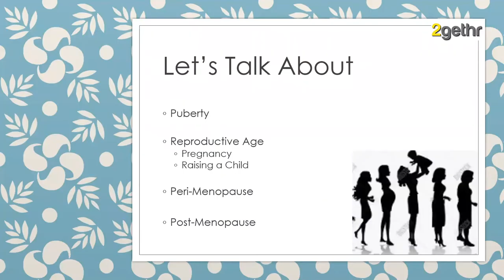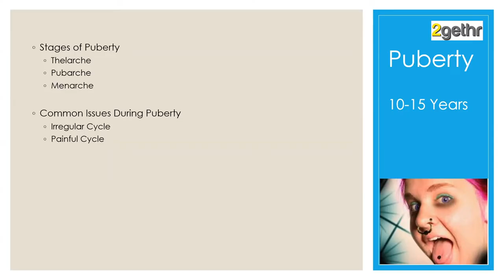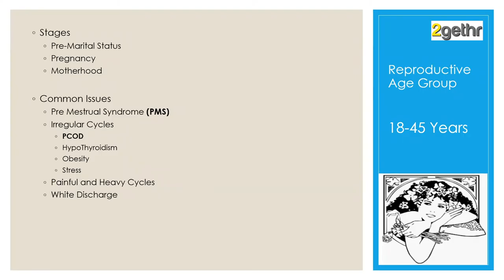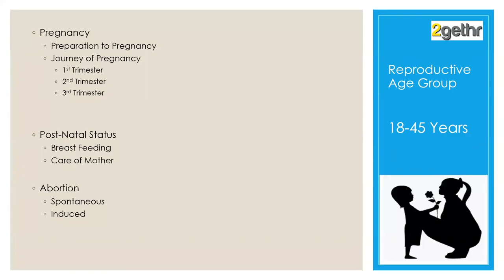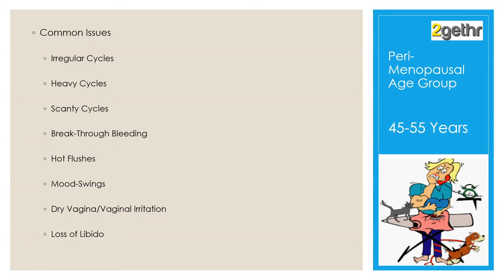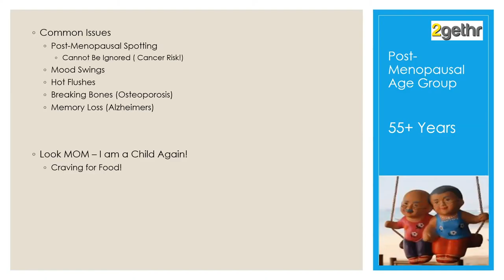A Woman's Journey | A webinar on gynecological health by Dr. Aparna Jha from Apollo Cradle | 2gethr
Womanhood comprises of various phases that usually finds us unprepared and uninformed. This lack of knowledge in terms of our physical and mental states is taxing on women of all ages.

Although the need to learn about ourselves is often ignored, it is never too late.

With this in mind, 2gethr organized a webinar in association with Apollo Cradle and Apollo Hospitals — A Woman’s Journey — on 15 May 2020.

The objective of the webinar was to help us understand the different aspects of womanhood — the changes a woman goes through during puberty, pregnancy, perimenopausal, and post-menopausal stages.

In the webinar, Dr. Aparna Jha from Apollo Cradle educates us on all the major changes a woman undergoes during her lifetime and also address our questions and queries. Dr. Jha (MBBS, MS, DNB, MRCOG) has 12 years of experience in Obstetrics and Gynecology.